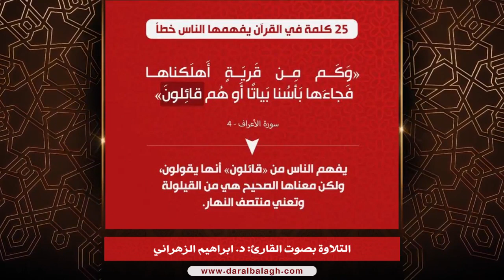25 كلمات في القران يفهمها الناس خطأ | مع تلاوة الآيات